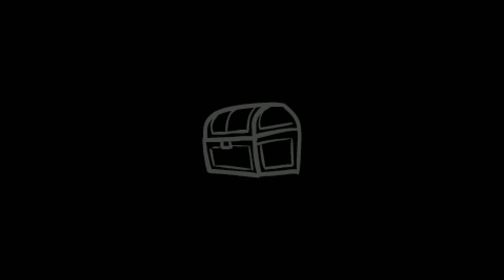The Binding of Isaac: Afterbirth+ [Episode 35]